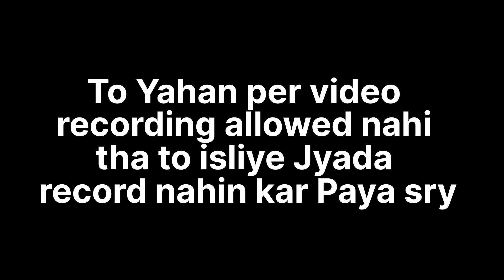Shegaon Darshan शेगाव दर्शन गजानन महाराज मंदिर Gajanan Maharaj Mandir Shegaon